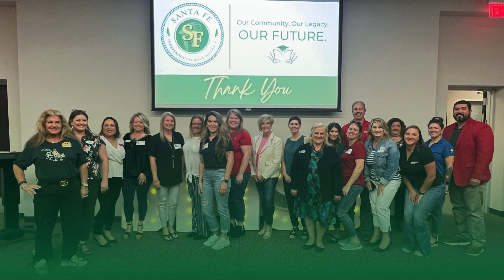Keepin' It Real with Realtors Wishlist Video